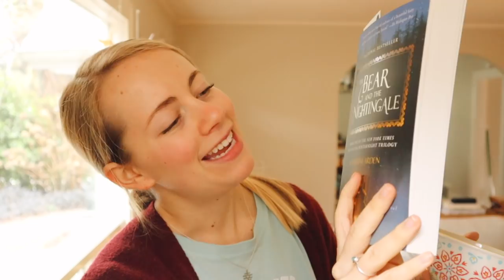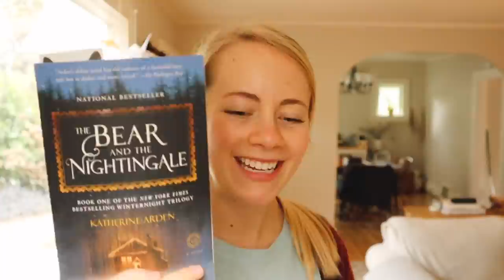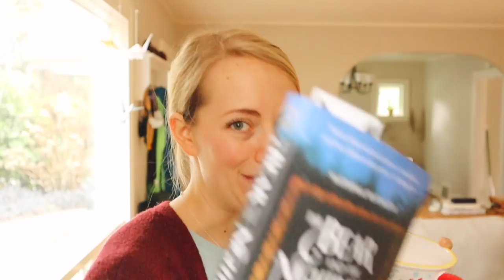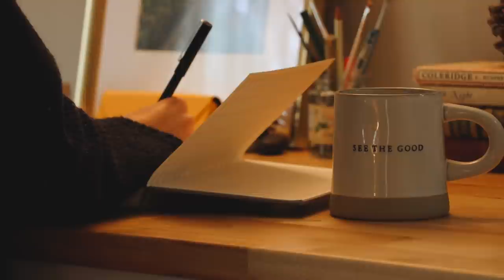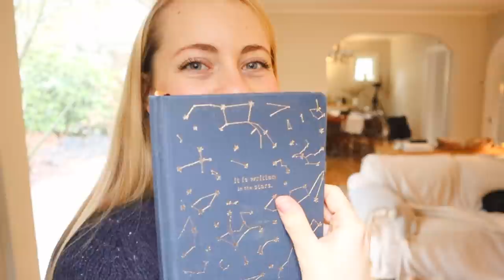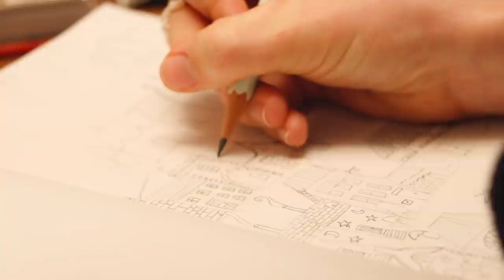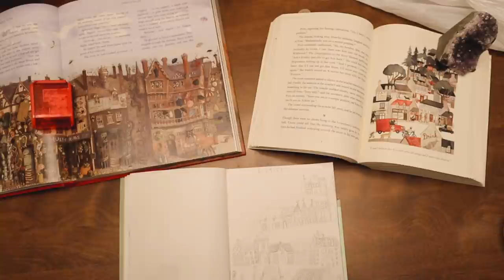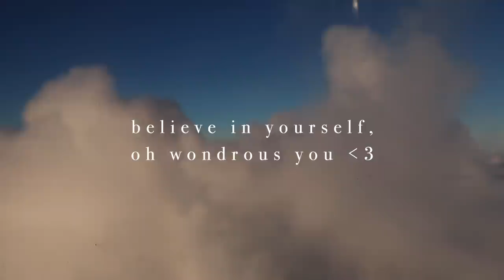A PRODUCTIVE SELF-CARE WEEKEND ALONE || reading, hygge, & sourdough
Hello, friends!

This video has a bit of everything. I spent last week alone (very strictly isolating in preparation for the birth of my best-friend's baby) and honestly, it was really difficult. However, by the time the weekend rolled around, I was determined to enjoy my alone time. I think a lot of this determination actually came from each of you-- I wanted to make something really valuable for you. Knowing that I have this community helps me feel much less alone, even when I am alone. You guys continually show up for me and so, I was able to show up for you ❤️

Thank you, thank you, thank you for always being here! I hope you enjoy the reading, drawing, long chats, and sourdough making!

Big hugs,
Mo